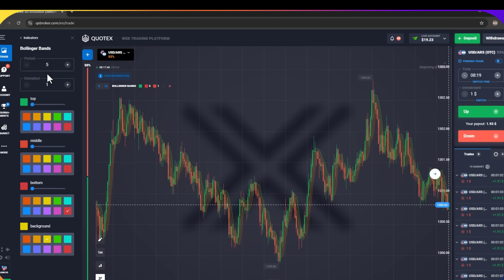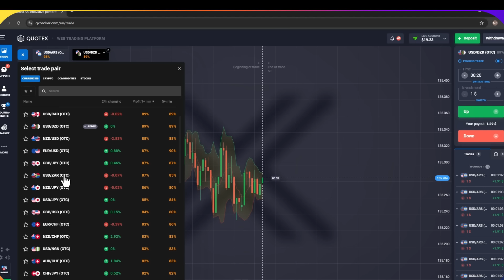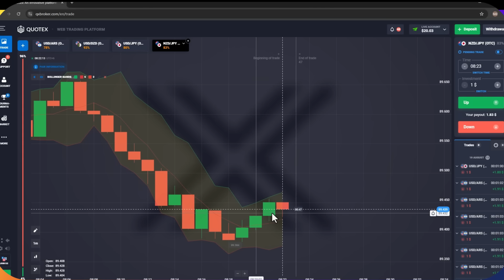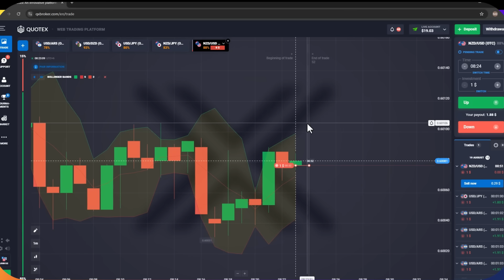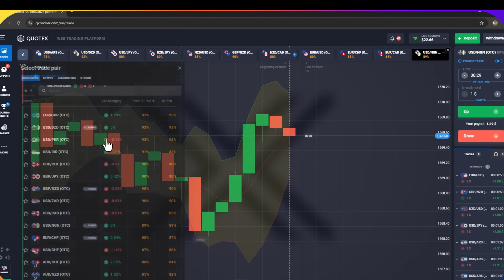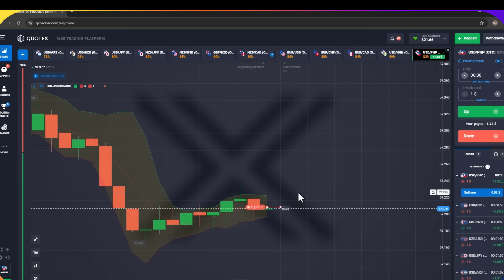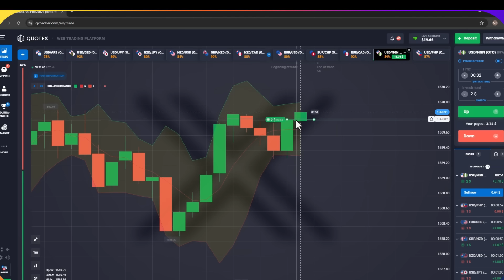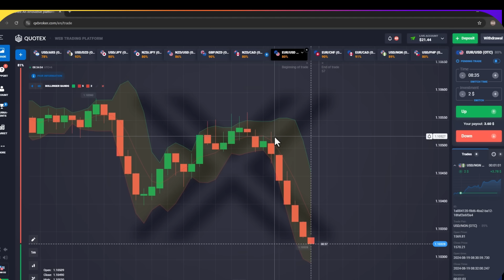মাত্র ১০ ডলারের আইডিতে কিভাবে লাভ করবেন ১০০% | Xadikul Quotex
Binary Trading Best Broker :
QUOTEX

quotex trading course bangla,
quotex hack trick,
quotex support and resistance,
quotex trading bangla,
how to trade in quotex,
quotex trading course,
binary trading support and resistance,
what is quotex trading,
quotex trading new video,
quotex high accuracy strategy,